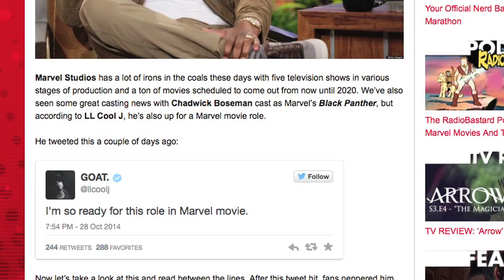LL Cool J and Jessica Chastain offered Marvel roles?? - [MARVEL EDITION #43]